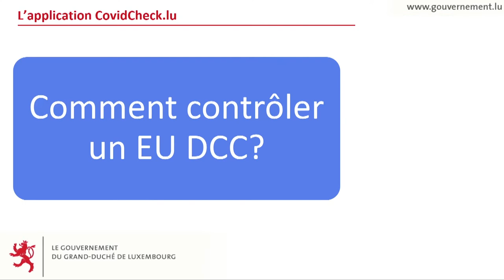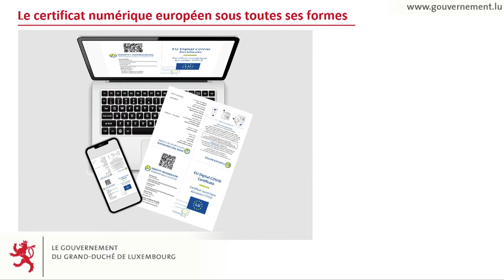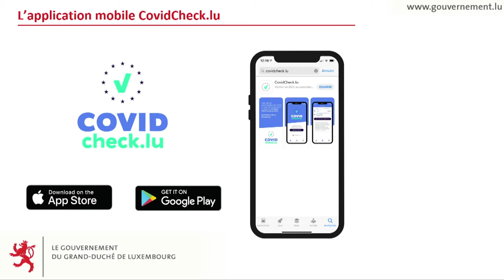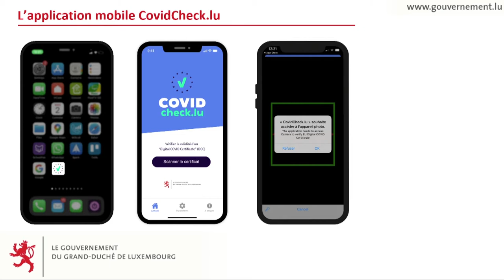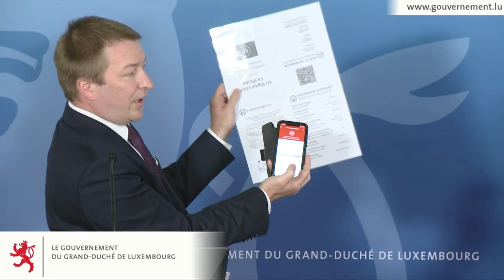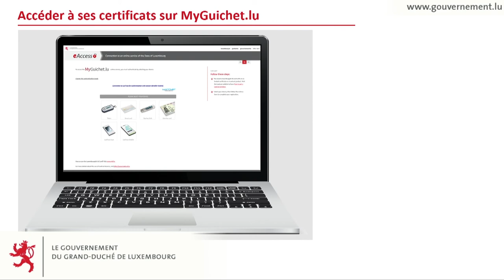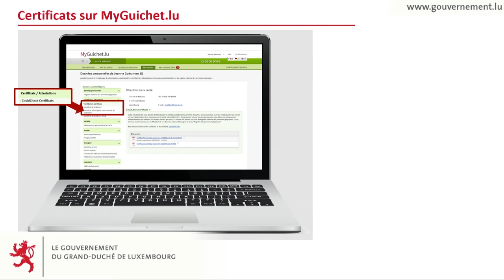Marc Hansen explique le fonctionnement de l'app CovidCheck.lu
Extrait de la conférence de presse commune de la ministre de la Santé, Paulette Lenert et du ministre délégué à la Digitalisation, Marc Hansen au sujet des nouveaux certificats européens et de l'app CovidCheck.lu du 10 juin 2021.